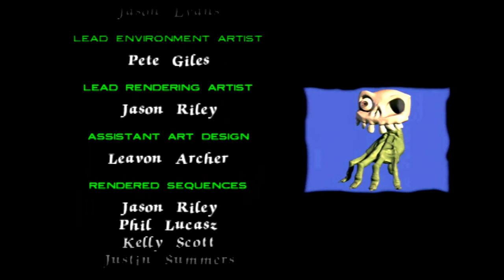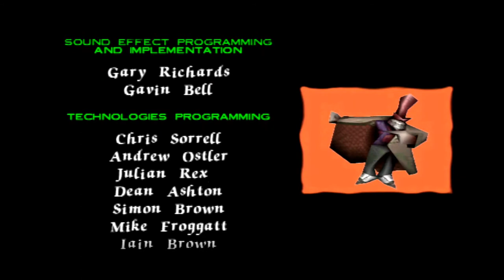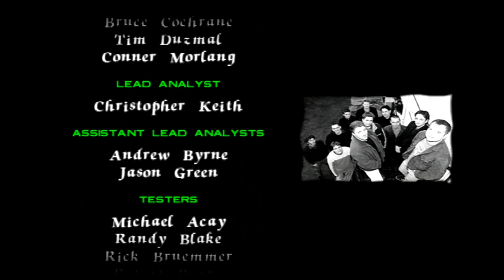ALL COMES TO AN END | Let's Play MediEvil 2 (Finale)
My final mission at the Cathedral Spire where my final battle against Palethorn and his goons awakes.

NOTE: Recommended to watch the video on "360 QUALITY" if the Audio sync is off and if your using a computer (phones or tablets has no issues).